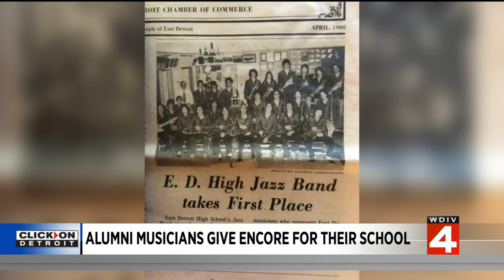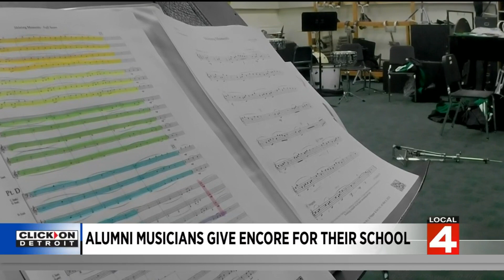ShamRock Jazz Orchestra is raising funds for Eastpointe High School’s music program with a benef...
ShamRock Jazz Orchestra is raising funds for Eastpointe High School’s music program with a benefit concert, hoping to inspire change and state funding for the arts.